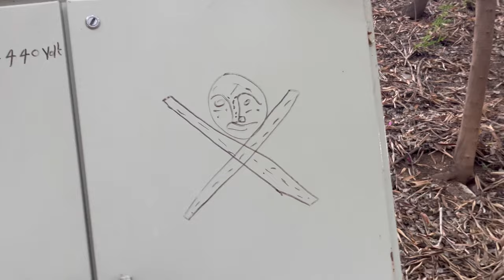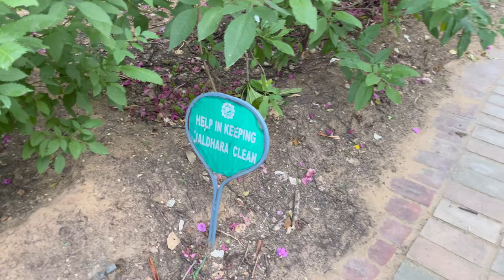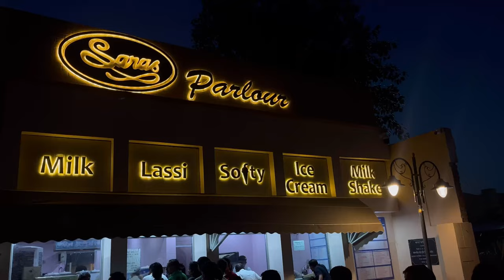BTS Army Ka 8va Ajooba 🤣